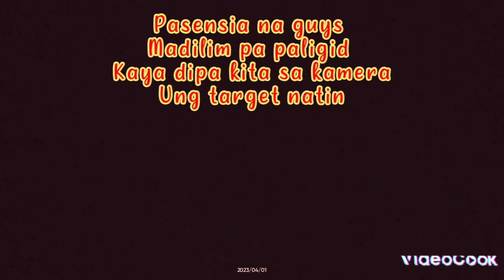pestcontrol (EP8) Resbak sa dating spot